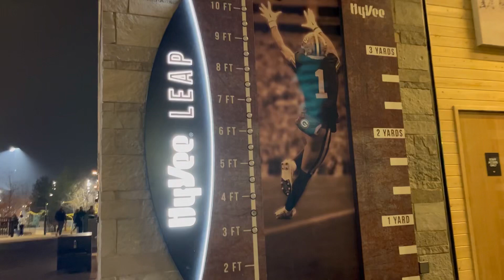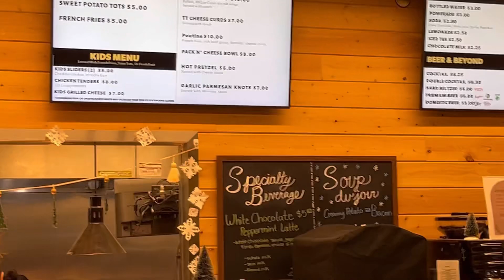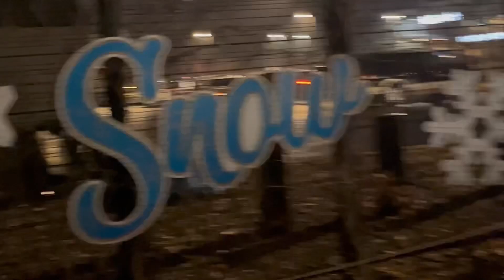Titletown USA in the Winter! | Sledding Hill, Ice Skating, Packers, and More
If you haven’t ventured out to Green Bay’s Titletown Park in the winter, you need to! We checked out the sledding hill, ice skating rink, and even played some football on their field. The Packers did such a great job putting this whole area together and bringing it to life in the winter. Happy New Year!